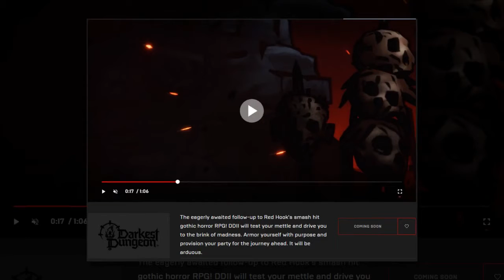25 Dec Leak | Epic Games Leaks | Daily Leaks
A-0-A Guys ! Welcome Back !